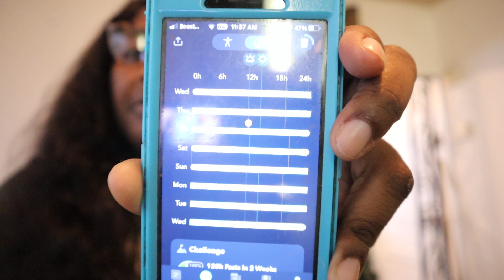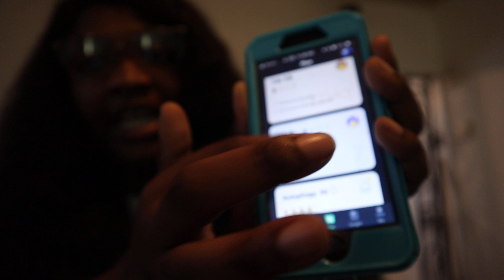I gained weight after I quit smoking cigarettes HOW TO LOSS WEIGHT 14-10 intermittent fasting